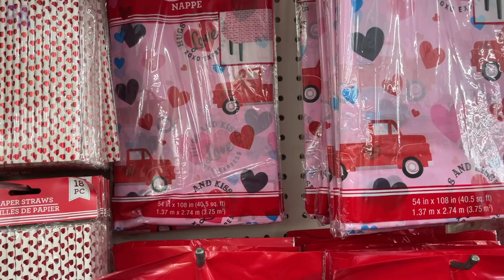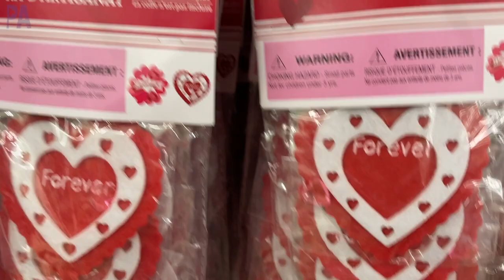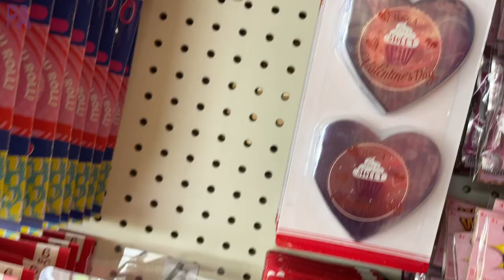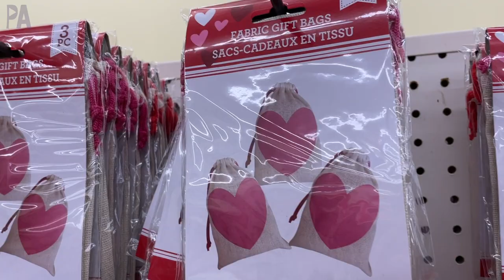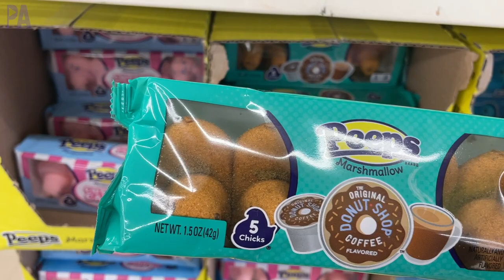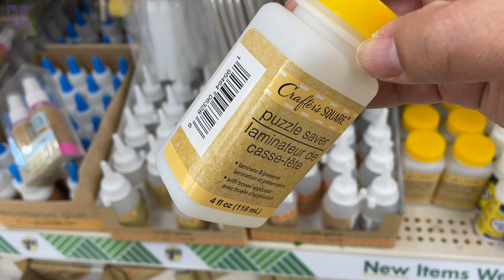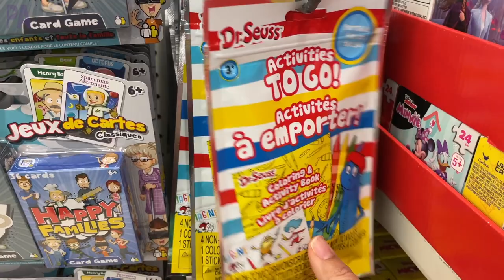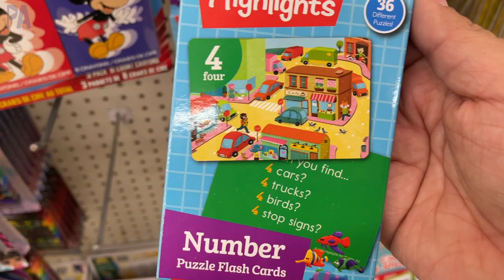MEGA Dollar Tree SCORES at 3 Stores - Valentine's, Crafts & More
Come shop with me at three different Dollar Tree stores. I'm looking for new finds in the Valentine's Day section, the craft section and even the toys and office. Walk with me through the aisles of Dollar Tree as I shop and show you all of the new things at Dollar Tree!

Make sure to * ALWAYS* use discretion when deciding age appropriate activities and supervise your children.